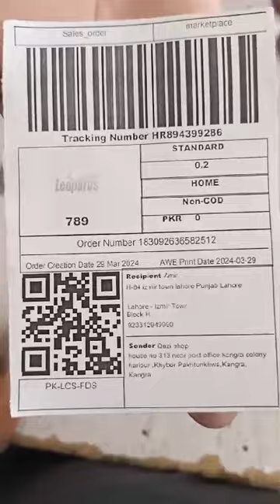stepler order box package video 29-March-2024 order